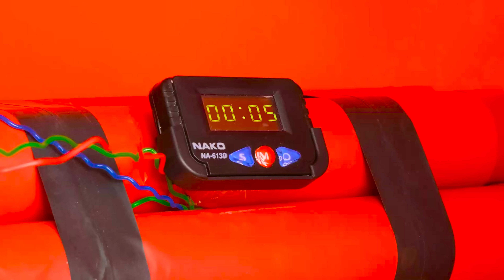색상 미스터리 박스 챌린지 PaRaRa Challenge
정말 특별한 방입니다. 안 돼! 우리가 갇혀있는 것 같습니다! 무엇을 해야 합니까? 다른 탈출구를 찾아야 합니다! 사물함 좀 봐! 그것들을 열려면 무언가를 생각해야 합니다.

친구들과 공유하십시오! 이와 같은 더 멋진 동영상을 보려면 YouTube 페이지인 PaRaRa Challenge를 구독하는 것을 잊지 마세요!